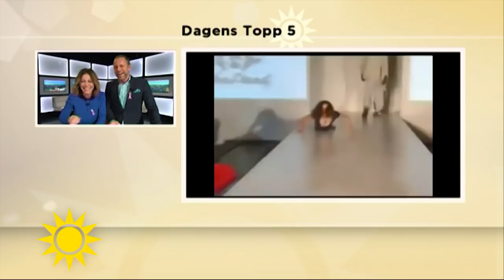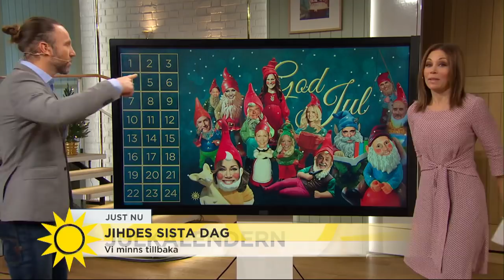Peters dikt rör Tilde till tårar - Nyhetsmorgon (TV4)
Nyhetsmorgon i TV4 från 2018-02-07: Hör Peter Jihdes starka ord till kära kollegan Tilde de Paula Eby och se de roliga tillbakablickarna!